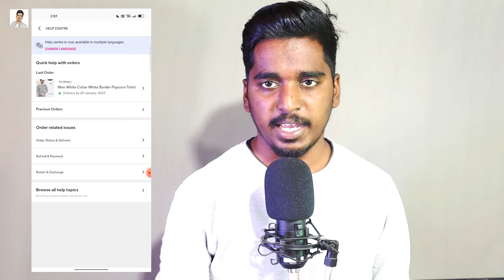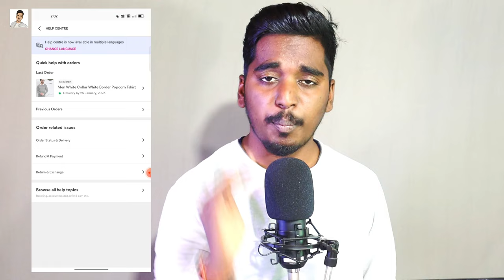How To Get Refund Money From Meesho | Meesho Refund Money Not Received | Meesho Refund Solve 2024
About Us :-
Dosto Aaj Ki Ish Video me ham baat karenge ki Meesho online shopping app agar aapne order return kiya hai uska refund nhi aaya to kya kare janiye aaj ki yah special video par ✅

📽️MY EQUIPMENTS ►
My Mic MAONO AU-A03
My Camera Canon 200D Mark ii
Canon 50MM Lens
Camera Tripod & Mobile
My laptop Dell Inspiron
My Mobile realme 9 Pro+ 5G
Gray Screen Background